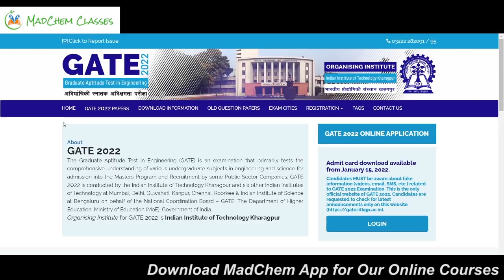gate 2022 admit card dates released ? is gate iit jam csir net going to happen on time or postpone ?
gate 2022 admit card
gate 2022 admit card released
iit jam 2022 admit card
iit jam 2022 admit card released
gate 2022 postponed
gate 2022 postponed news
gate 2022 postponed or not
csir net 2022 postponed
iit jam 2022 postponed
csir net postponed
gate exam postponed 2022
jam 2022 postponed
gate 2022
will gate 2022 be postponed
will iit jam 2022 be postponed
csir net 2021 postponed
will csir net exam be postponed
gate admit card 2022
iit jam admit card 2022
csir net exam postponed news
iit jam 2022 postponed news

& Much More.